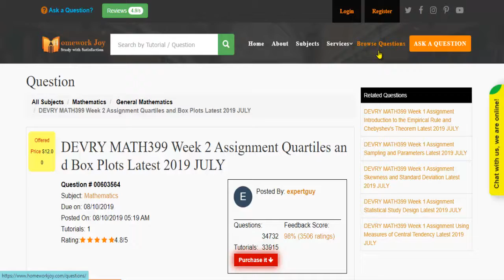DEVRY MATH399 Week 2 Assignment Quartiles and Box Plots Latest 2019 JULY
This tutorial falls under the subject category of mathematics. In this tutorial, you'll find questions based on applied managerial statistics. Get instant online assignment help from the professionals by looking at the tutorial's preview and reading the content it covers. If it fulfills your purpose, purchase it with our secured payment methods. We are 24x7 available.